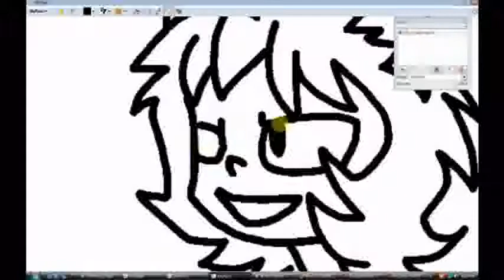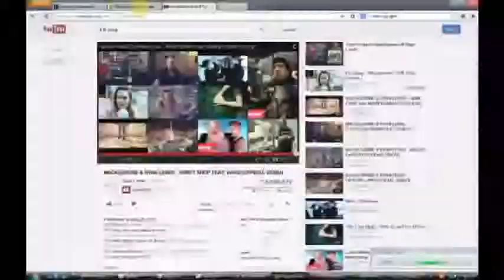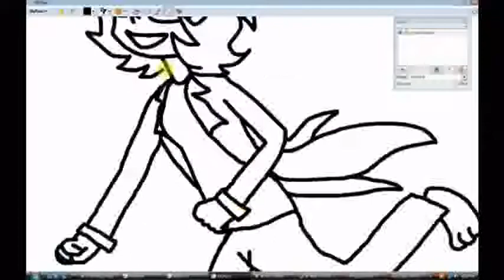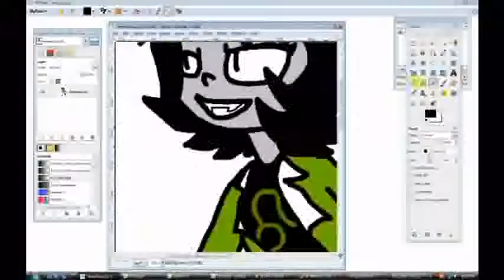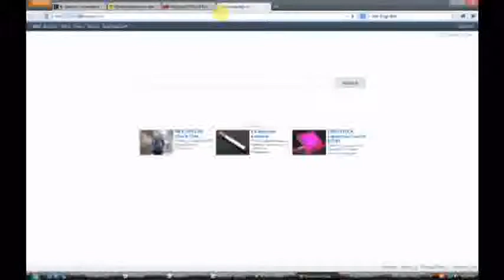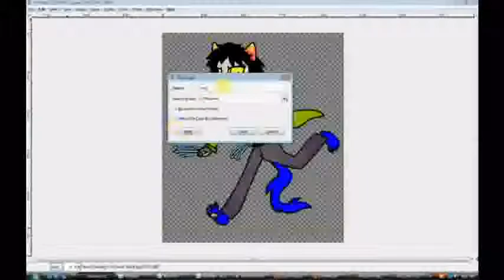Nepeta speedpaint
songs: showdown and derse dreamers (vocal)